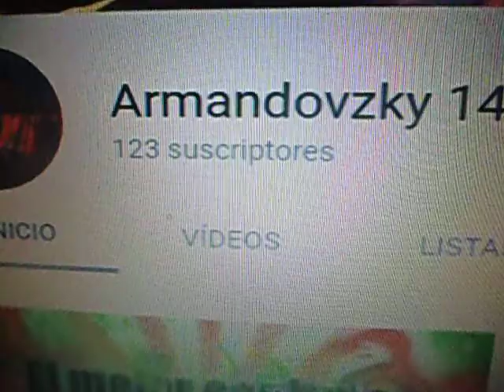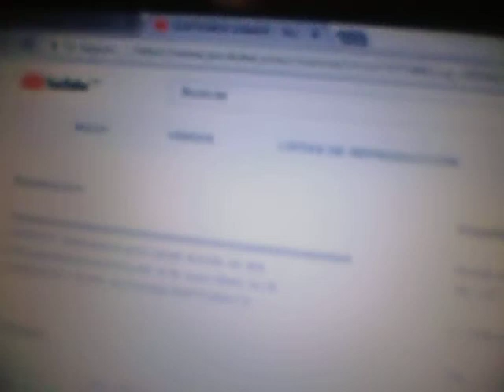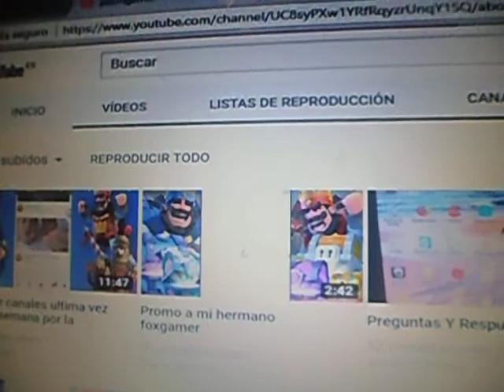tres nuevas promos epicas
promos muy epicas